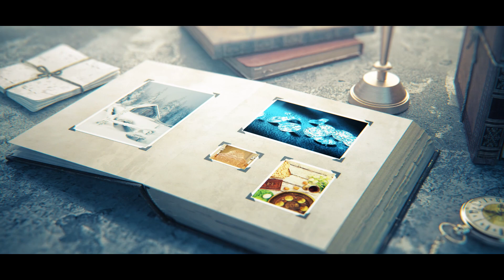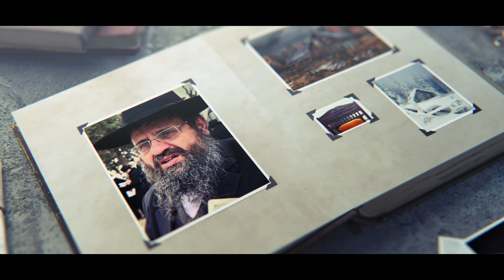HISTOIRE DE ELIAHOU HANAVI 19 - Au bon moment ! - Rav Itshak Attali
Rav Itshak Attali